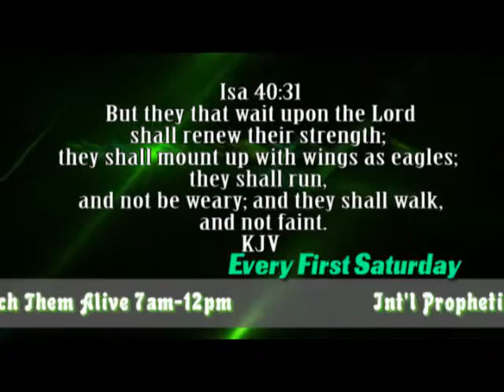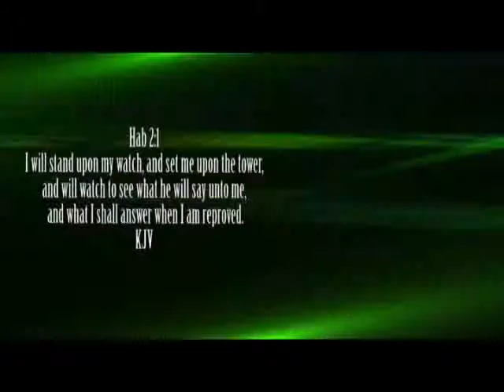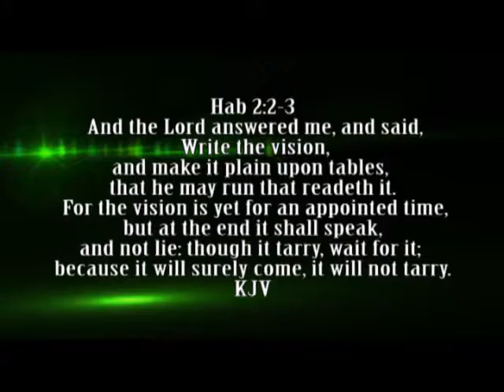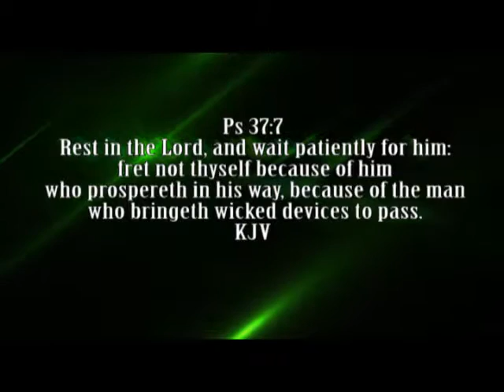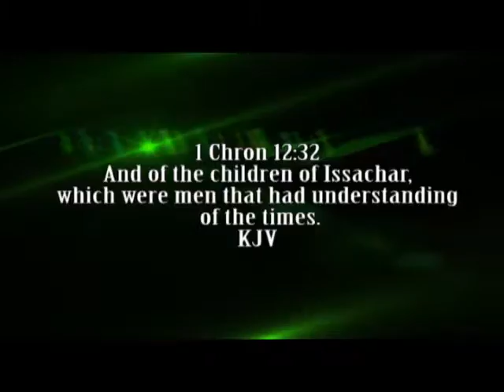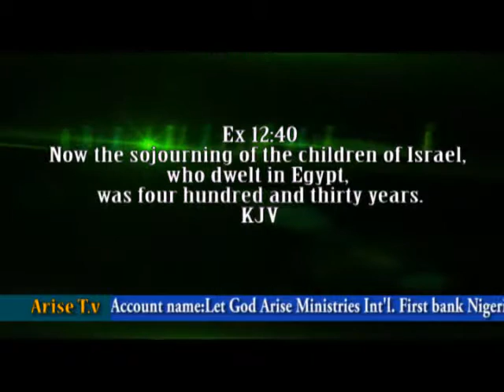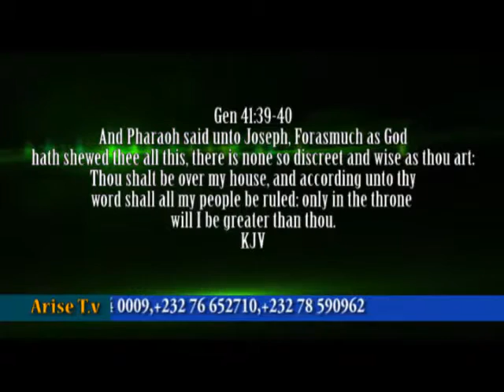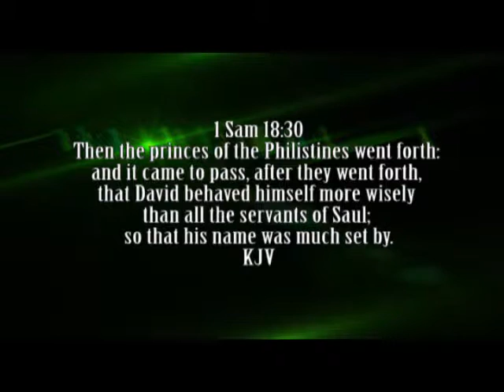Your Time Is Not His Time